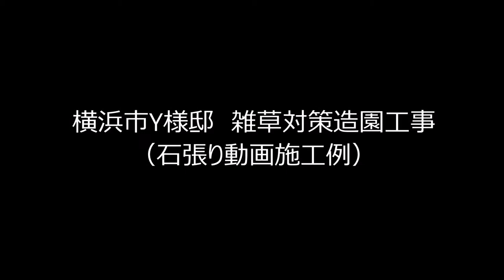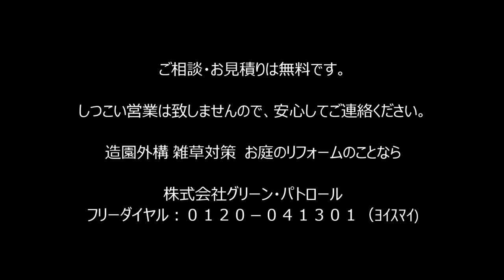石貼り施工例 ～ウッドチップに雑草発生！ムカデやヘビが出てきました ﾋｴ～( ﾟДﾟ;)～